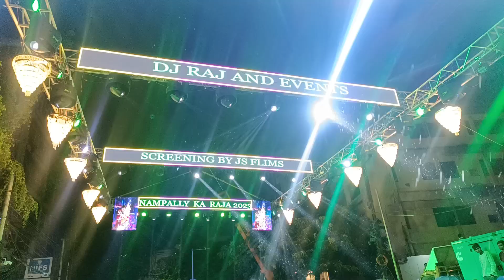nampllay ka raja Ganesh 2023 at Nilofer to mallapally..